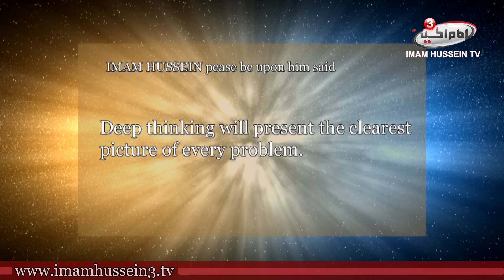Golden Traditions 30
Join us with these series of GOLDEN TRADITIONS to know what Imam Hussein, peace be upon him, said, however, each show has one saying.